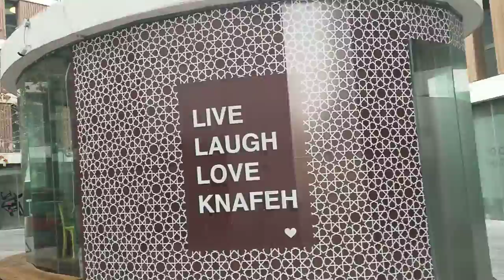רביעיית פלורנטין בפלורנטין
סיור מודרך בפלורנטין תל אביב החל " מרביעיית פלורנטין" בתל אביב...סיורים אמנותיים וגרפיטי בתל אביב..סיור בהאוס וסיגנונות בניה בתל אביב כולל תמא 38...סיור בעקבות אברהם שטרן בפלורנטין...סיור בפלורנטין בעקבות מסעדות פאבים ובתי קפה בפלורנטין

סיורים עירוניים בתל אביב יפו...לקבוצות וימי הולדת.

סיורים עירוניים בנווה צדק ואחוזת בית, מסוזן דלאל לרחוב רוטשילד,מסיגנון אקלקטי ובהאוס, שדרות ח"ן וכיכר רבין ואבן גבירול, סיור אריק איינשטיין מזמר בתל אביב מגורדון לטרומפלדור, סיורי שווקים בתל אביב בשוק לוינסקי ושוק הכרמל וגם שוק התקווה...סיור בפלורנטין כולל גרפיטי..
סיור משוררות בתל אביב ...סיור לאורך הירקון והיסטוריה בנמל תל אביב, סיור לאורך רחוב הירקון ובטיילת...
סיור ביפו מהשעון לסמטאות יפו, שוק הפשפשים והשוק היווני, סיור בעג'מי שלוש דתות ואלוהים אחד, סיור במושבה האמריקאית טמפלרית, סיור בשרונה, סיורים בתחנה המרכזית של תל אביב, ימי הולדת אפי נחמיאס